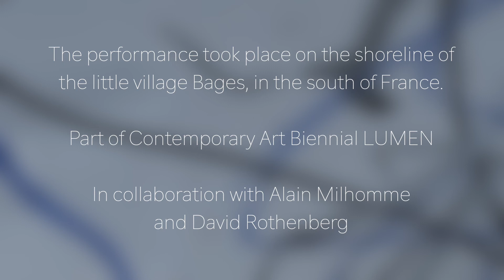Jaanika Peerna: Glacier Elegy Bages, France at LUMEN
Jaanika Peerna: Glacier Elegy Bages
The performance took place in a small village of Bages in South-of -France on July 2, 2022 as part of LUMEN festival

movement Alain Milhomme, clarinet David Rothenberg